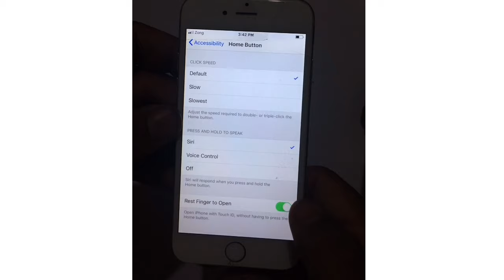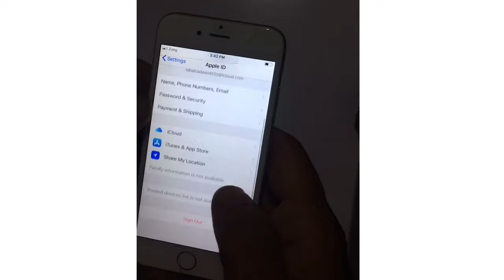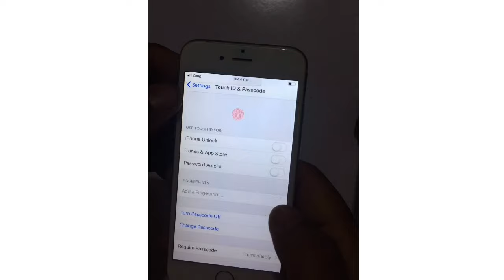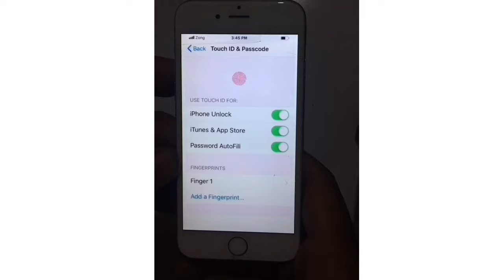Fixed,Unable to complete the Touch ID setup please go back and try again?unable to activate Touch ID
In this video I am showing you that how to fix unable to activate touch id on this iphone,
How To Fix Unable to complete the charity setup please go back and try again?in own iPhone 5s 6,6S iPhone 6s iPhone 6s Plus iPhone 7 iPhone 7 S plus
 How To Touch ID failed oniPhone 8 iPhone 8 Plus iPhone 6s iPhone SEios 12,iOS 13,
How To Fix IPhone says Unable to activate Touch ID on this iPhone?